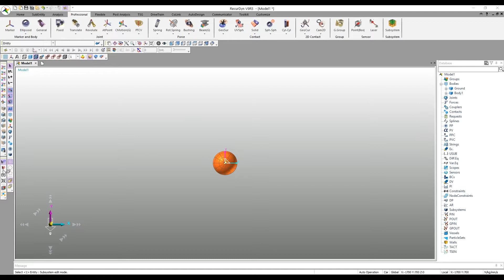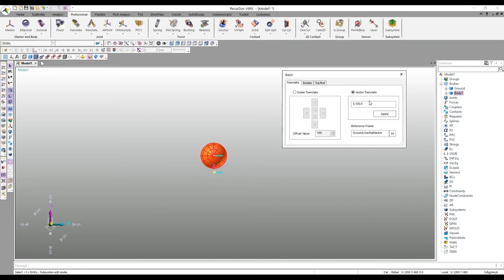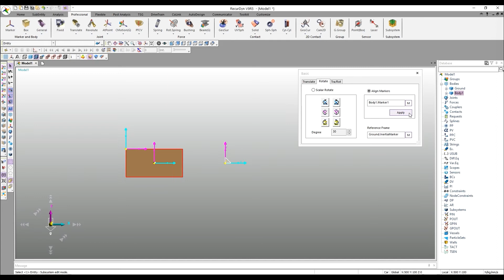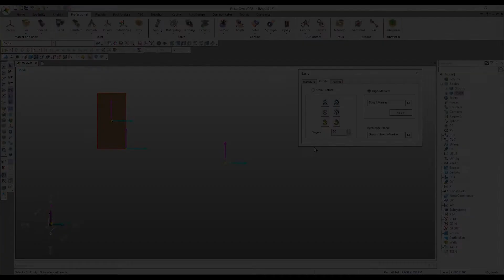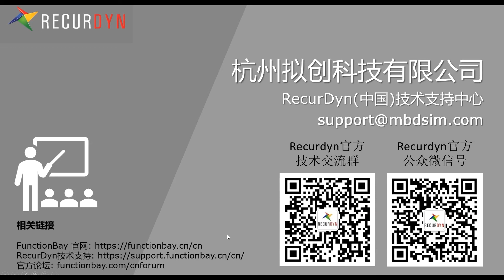如何调整对象的位置和姿态 (1) - Basic Object Control